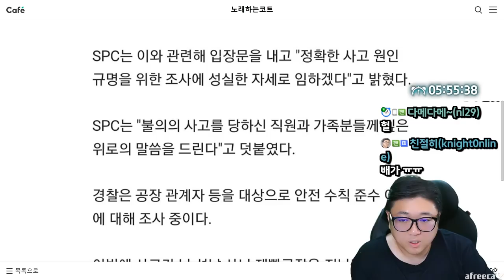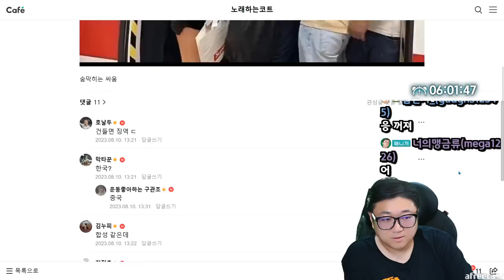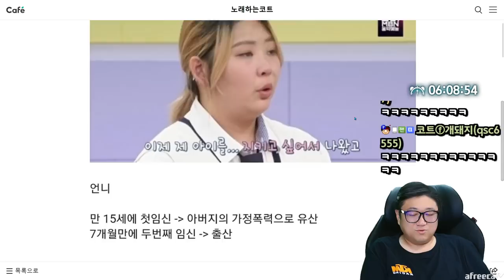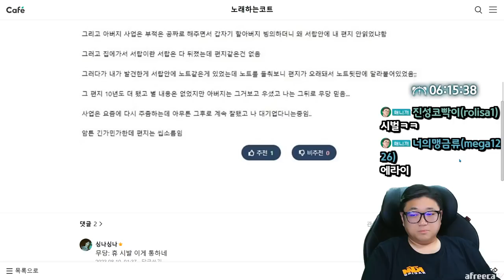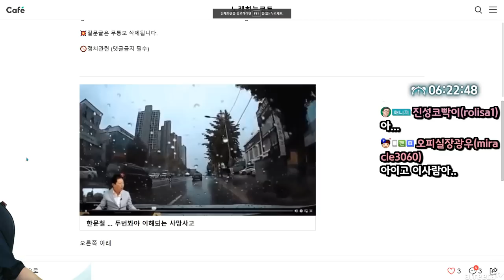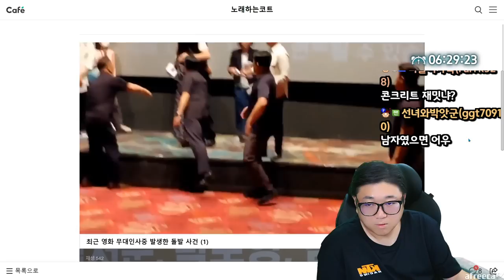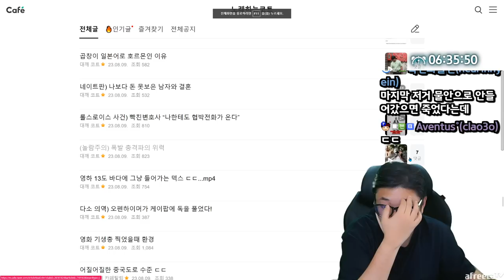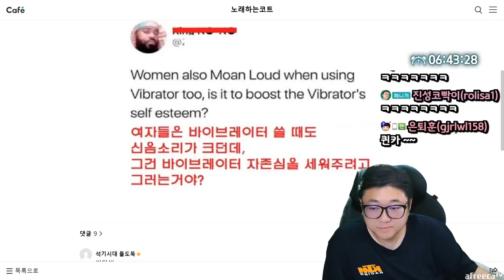관계 시 절대 해서는 안되는 대화 (23.08.10-5)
[음원출처]